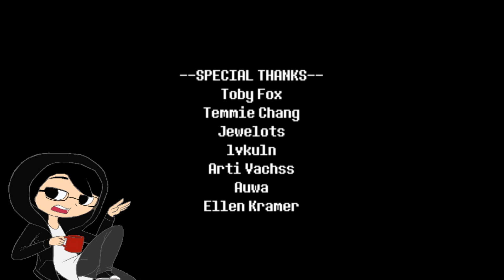Que es Help_Tale?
Dele like

skype : SHADOW.DARKUS92